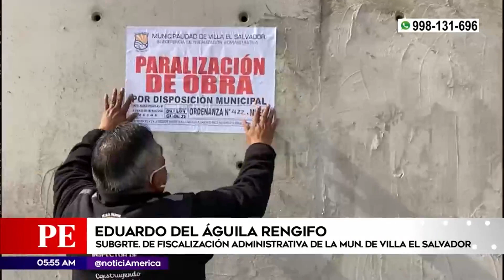Cementerio a punto de colapsar por obras | Primera Edición (HOY)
Un cementerio corre el riesgo de colapsar en el distrito de Villa el Salvador. Las excavaciones de una obra vienen debilitando la base del campo santo poniendo en riesgo 120 nichos.

Juntémonos Más.